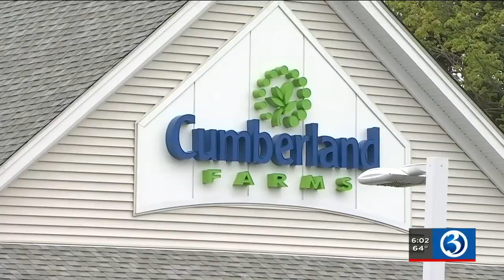VIDEO: Wolcott police continue to look for suspects who stole car with child inside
A 5-year-old girl was found safe early Monday morning after the car she was in was stolen by thieves in Wolcott.